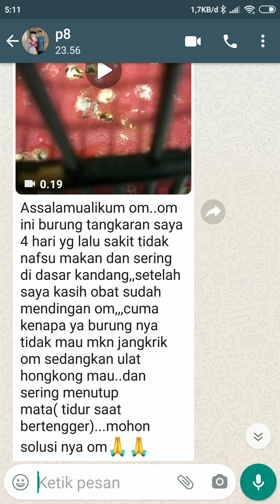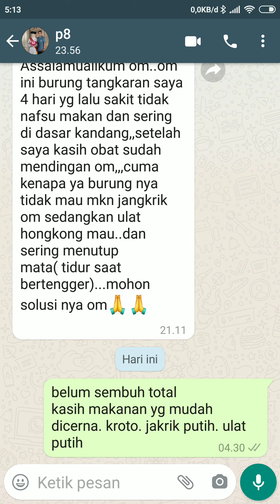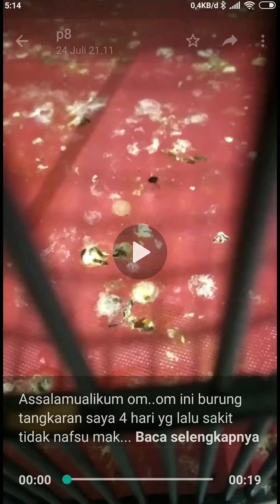Wajib tonton - Penyembuhan murai batu sakit DAN Perawatan murai batu setelah sakit